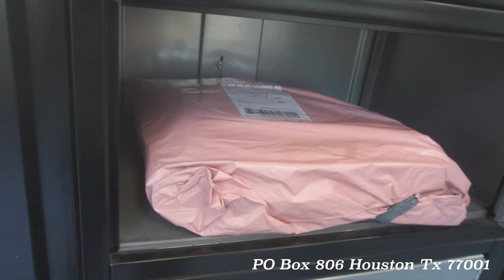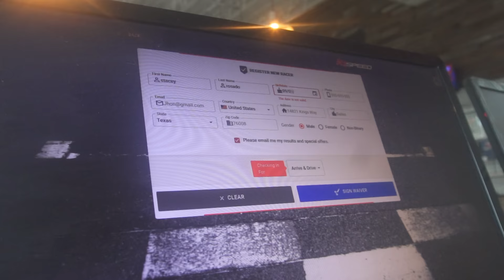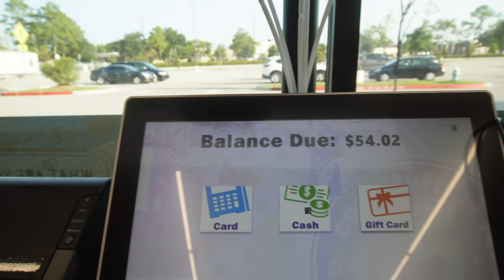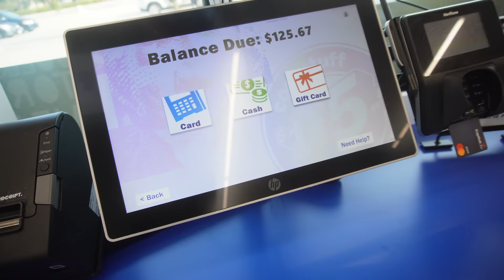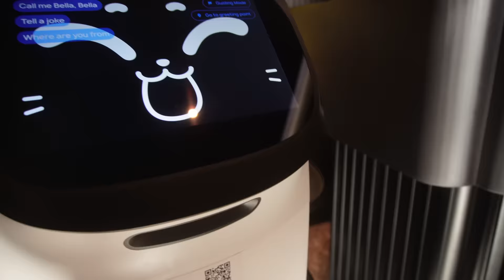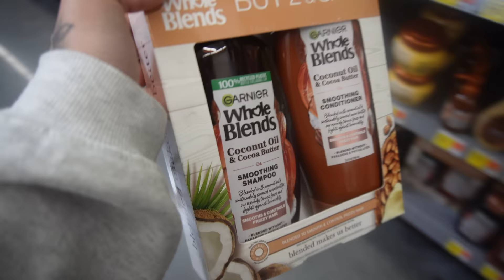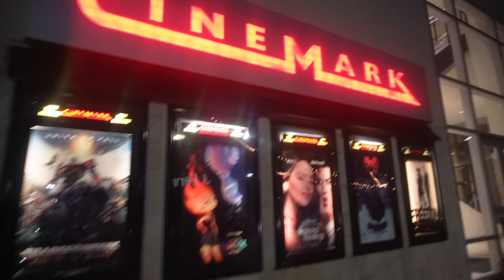VLOG| spend the weekend with me